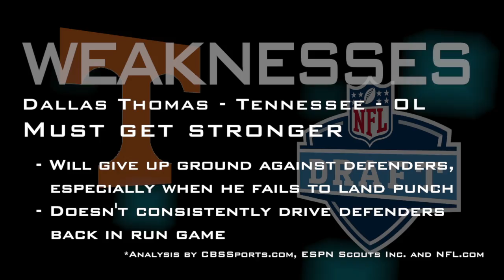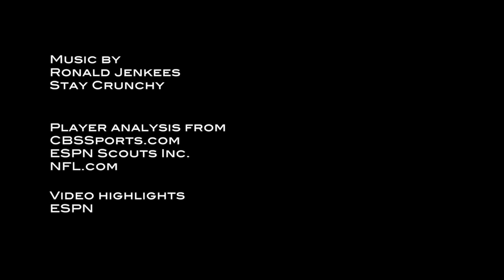Dallas Thomas - 2013 NFL Draft Profile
Highlights breaking down the strengths and weaknesses of Tennessee offensive lineman Dallas Thomas.

Highlights: ESPN